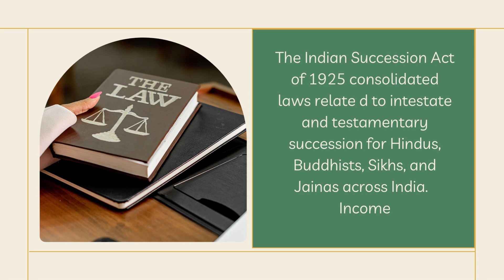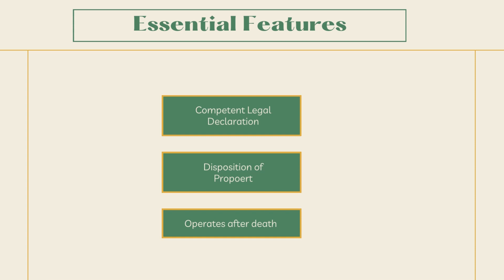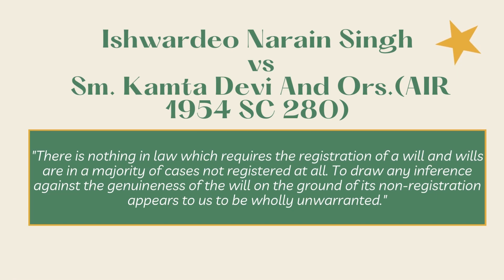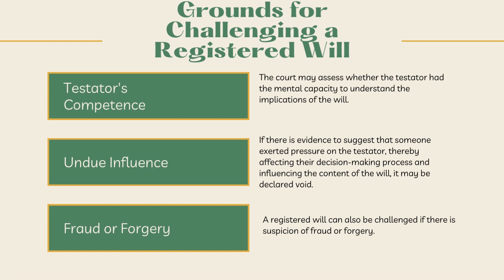Can a registered will be challenged? Lawminds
By- Vikramaditya Buddhist
Explore the grounds, process, and possibilities of challenging a registered will in this informative guide by Lawminds. Understand the legal aspects and complexities surrounding will disputes, providing valuable insights into inheritance law.

Introduction:

Curious about the validity and challenges that a registered will may face? Lawminds presents an in-depth legal analysis that explores the potential scenarios and grounds for contesting a registered will. Unravel the complexities of will disputes and gain valuable insights into inheritance law through this comprehensive guide.

Key Points:

Understanding Registered Wills:
Get acquainted with the concept of registered wills and the importance of legal registration to ensure the authenticity and enforceability of testamentary documents.

Grounds for Challenging a Will:
Explore the various grounds on which a registered will can be contested, including lack of testamentary capacity, undue influence, fraud, and ambiguity.

Legal Process for Challenging a Will:
Discover the step-by-step legal process involved in challenging a registered will, highlighting the significance of competent legal representation.

Evidence and Burden of Proof:
Learn about the crucial role of evidence in will disputes and the burden of proof placed on the parties contesting the validity of the will.

Probate Court Proceedings:
Understand the role of the probate court in adjudicating will disputes, ensuring fairness and impartiality in resolving inheritance conflicts.

Family Settlement and Mediation:
Explore alternative methods of dispute resolution, such as family settlement and mediation, as viable options to amicably resolve will-related disagreements.

Importance of Professional Legal Advice:
Recognize the importance of seeking professional legal advice from experienced estate attorneys when contesting a registered will.

Protecting Testamentary Intentions:
Emphasize the significance of upholding the testator's true intentions in will disputes, ensuring fairness and justice in inheritance matters.

Conclusion:

Lawminds provides a comprehensive legal analysis of challenging a registered will, shedding light on the complexities of will disputes and inheritance law. Understanding the grounds, process, and possibilities for contesting a will is crucial in safeguarding the rights and testamentary intentions of the deceased. Whether you are considering challenging a will or seeking to defend its validity, competent legal representation is vital to ensure a fair and just resolution in accordance with the law.